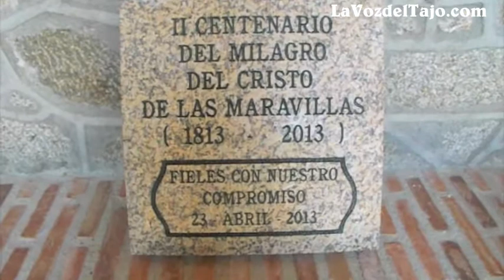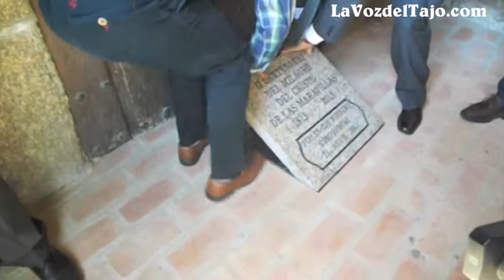Cristo de las Maravillas 2013